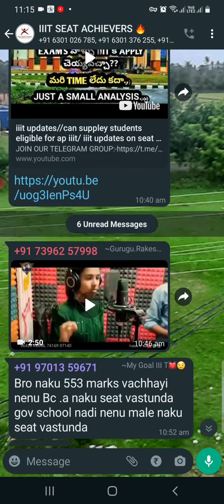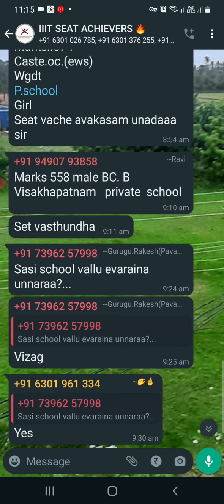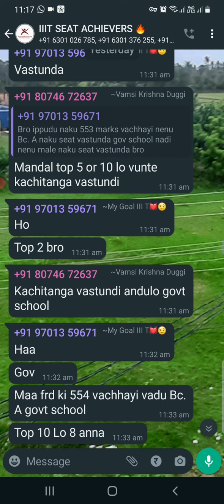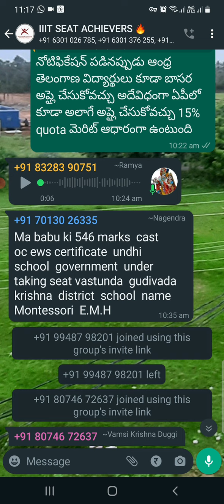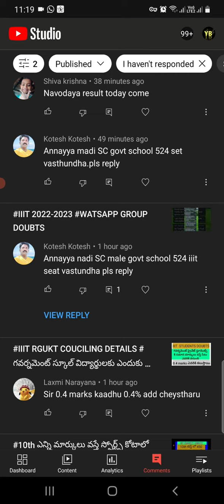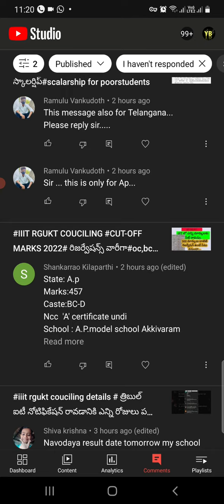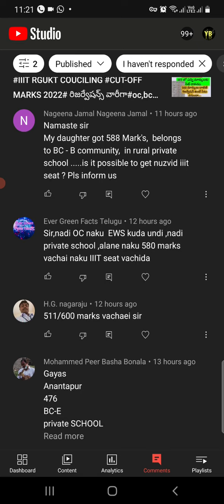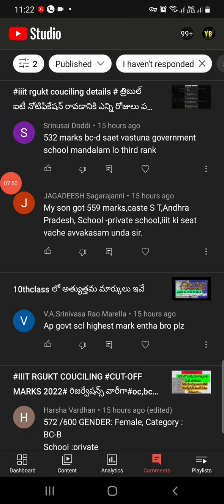IIIT RGUKT CUT-OFF డౌట్స్ వాట్స్అప్ కామెంట్ క్లారిఫికేషన్nellore